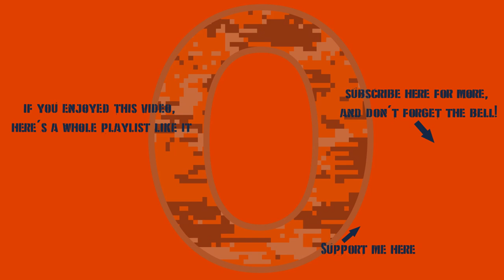War Thunder - U.S.S.R. 9.7: When Comrades Communicate!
A little bit of teamwork goes a long way...